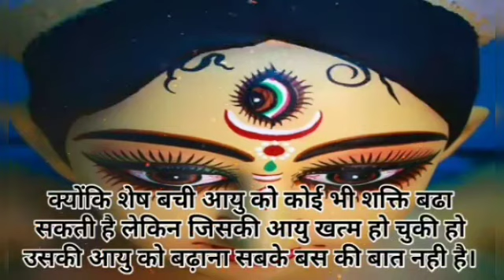Navratri Special Status || Navratri Status 2020 || Durga Maa Status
navratristatus
NewNavratriWhatsappStatus NavratriWhatsApp status full screen video Jai Mata Di Mata Rani Ringtone Maa Durga StatusDurga Pooja WhatsAppStatusNavratriStatus#Gujrati_special

Thnk you🙏